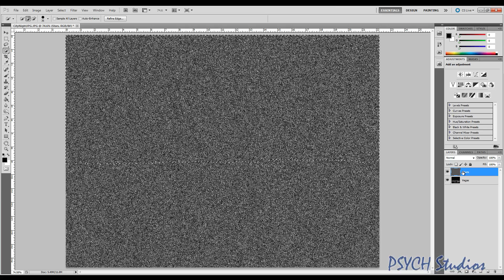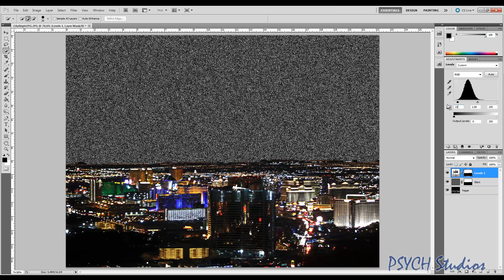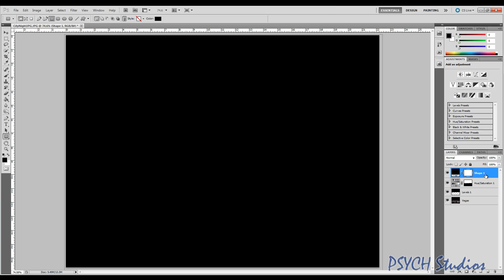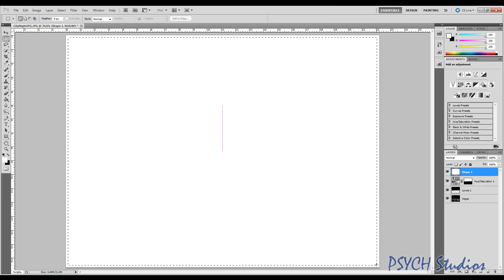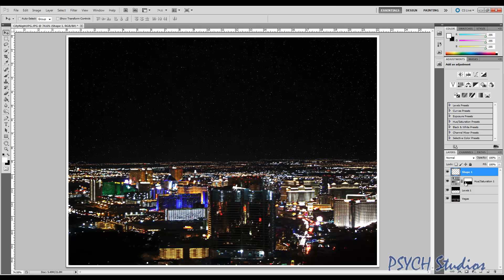Adding Stars to Night Sky (Starry Night) - Photoshop CS5 Tutorial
In this video, we show you how to add stars to the night sky over a city shot. It can really spice up a photo. You can even use this technique if you are creating a space scene or photo. We hope you enjoyed watching it as much as we did making this tutorial.